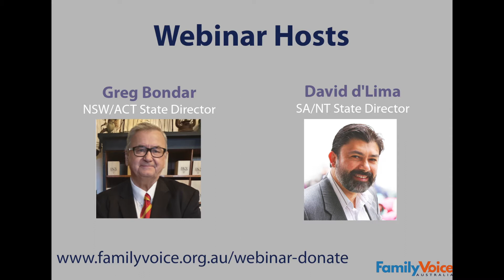ACT Election 2020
Your Canberra. Your Voice.

Filmed Monday September 14, 2020.
Hosted by Greg Bondar (NSW & ACT State Director) and David d'Lima (SA & NT State Director).
Guest presenter: Andrew Wall MLA, Lara Kirk & Dr Brendan Long.